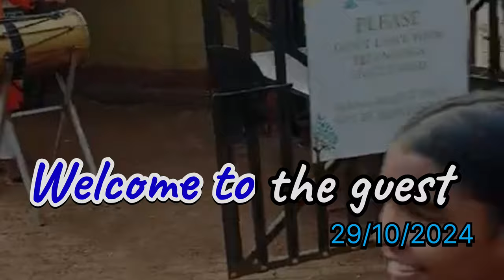A UNIQUE VILLAGE EXPERIENCE NEAR MUMBAI AT MONTERIA VILLAGE | KARJAT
Monteria is a village in Karjat, Maharashtra, India. It's known for its scenic landscapes and rural charm, making it a popular spot for weekend getaways and eco-tourism. The area offers opportunities for trekking, nature walks, and enjoying local cuisine. Located in Khalapur town which is approximately just 2 hours away from both Mumbai and Pune by road.

Attributions : -